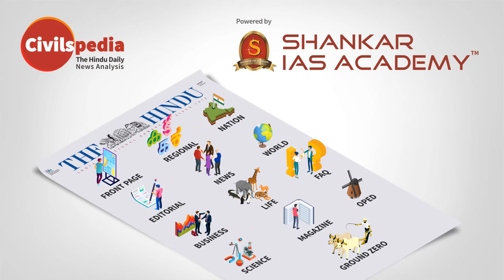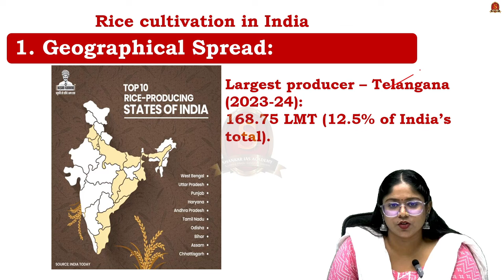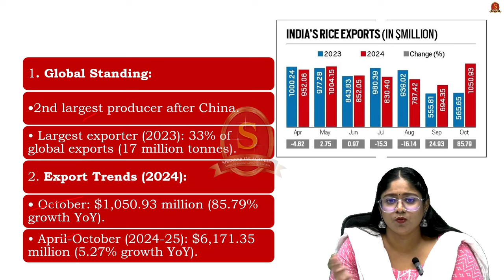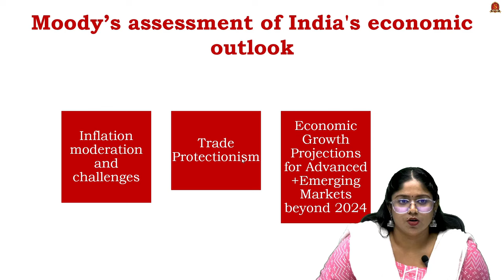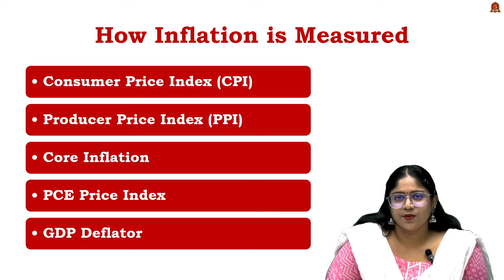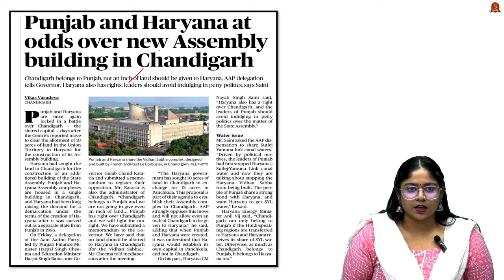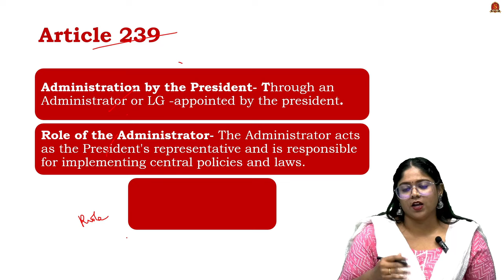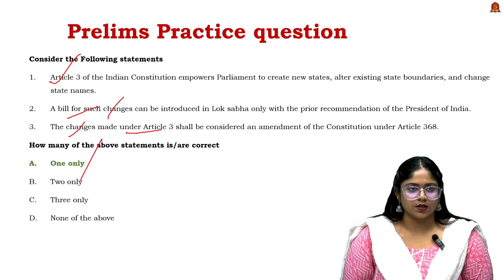Newspaper Analysis| November 16, 2024| Shankar IAS Academy| UPSC current Affairs | Prelims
1: Punjab and Haryana at odds over new assembly building in Chandigarh
Article 3
Article 239
Exclusion of Certain UTs-
Punjab Reorganisation Act 1966

2: India in a sweet spot, inflation to moderate: Moody’s
Moody’s assessment of India's economic outlook
What is Inflation?
How Inflation is Measured
Reasons Behind Inflation
Types of Inflation
Key Drivers of Inflation in India
Government Measures to Tackle Inflation

3: Govt steps to ease shipments spur rice exports to cross $1 billion mark in oct
Rice cultivation in India
Geographical Spread
 Top Producers (2023-24)
Global Standing
Factors Driving Export Growth
Policy Reforms (2024)
Record Production
Global Demand

Punjab and Haryana High Court, Article 3 of the Indian Constitution, President of India, Union Territory, Chandigarh, Inflation, CPI, WPI, RBI policy, Rice cultivation, Telangana, India's rice production, India's rice exports.